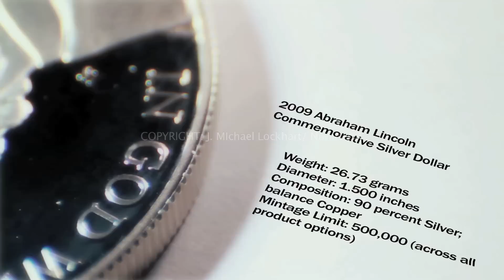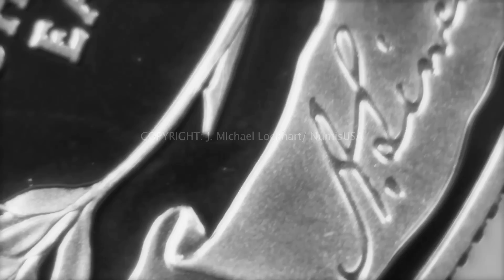2009 Abraham Lincoln Commemorative Silver Dollar - A Close Up Look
Coin Collectors! If you have been looking into the Abraham Lincoln Commemorative Silver Dollar issued by the U.S. Mint in 2009, then look no further! This video will show you every beautiful curve and glimmer this glorious coin has to offer. Put away that Jewelers loop and get ready to see this coin closer than ever before!

Abraham Lincoln, the 16th President, serving from 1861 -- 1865, was one of America's great leaders, demonstrating uncommon courage during the Civil War, one of the greatest crises in our Nation's history. His life is commemorated in music, poetry and sculpture; his words are quoted by poets and politicians; and his face appears on coins, currency and postage stamps. Mountains, cities, highways and schools throughout the country bear his name.

The year 2009 marks the bicentennial anniversary of Lincoln's birth. Public Law 109-285, the "Abraham Lincoln Commemorative Coin Act," signed into law on September 27, 2006, requires the Secretary of the Treasury to mint and issue $1 silver coins in commemoration of this milestone anniversary.

Born of humble roots in present-day LaRue County, Kentucky, on February 12, 1809, Lincoln reached the presidency through a combination of honesty, integrity, intelligence and commitment to the United States of America. With the firm belief that all men are created equal, he led the effort to end the institution of slavery in the United States.

President Lincoln had a generous heart, "with malice toward none, with charity for all." He gave the ultimate sacrifice for his country, dying from an assassin's bullet on April 15, 1865, just days after the end of the Civil War.

In dedicating the Gettysburg National Cemetery* at Gettysburg, Pennsylvania, site of one of the fiercest battles of the war, Lincoln eloquently reminded the country and the world why it was being waged:

"...we here highly resolve that these dead shall not have died in vain — that this Nation, under God, shall have a new birth of freedom — and that government of the people, by the people, for the people, shall not perish from the earth."

Today, the Gettysburg Address is recognized as one of the most beautiful and poetic statements in American literature, a moving tribute to those who made the ultimate sacrifice and the ideals for which they died.

Those immortal words Lincoln spoke at Gettysburg -- the last 43 of his most famous speech -- are inscribed on the reverse (tails) of the Abraham Lincoln Commemorative Silver Dollar, encircled in a laurel wreath placed at its center. Above the wreath is the inscription, UNITED STATES OF AMERICA. Under the wreath is a curling banner with Lincoln's signature incused in the center. On either side of the signature, ONE DOLLAR and E PLURIBUS UNUM are incused in the banner. The reverse was designed and sculpted by United States Mint Sculptor-Engraver Phebe Hemphill.

The obverse (heads) of the 2009 Abraham Lincoln Commemorative Silver Dollar features an image of President Lincoln with the inscriptions LIBERTY, IN GOD WE TRUST and 2009, designed by United States Mint Artistic Infusion Program Master Designer Justin Kunz and sculpted by United States Mint Sculptor-Engraver Don Everhart.

The image is symbolic of Lincoln's strength and resolve, and was inspired by Daniel Chester French's famous sculpture of the President that sits inside the Lincoln Memorial in Washington.

Surcharges from sales of the Abraham Lincoln Commemorative Silver Dollar are authorized to be paid to the Abraham Lincoln Bicentennial Commission to further its work in planning the celebration of Lincoln's bicentennial and the continued study of his life.

-Above description provided by the Unites Stated Mint.